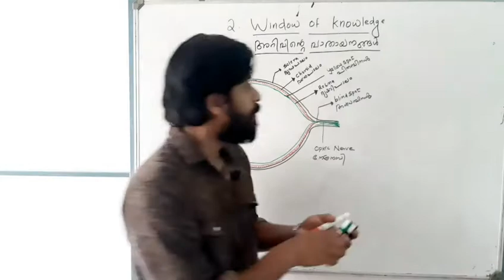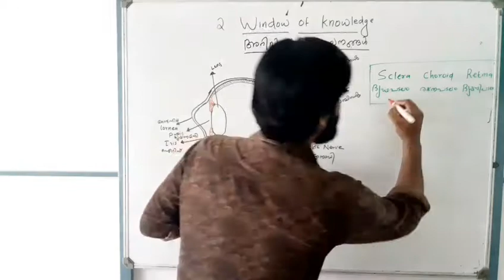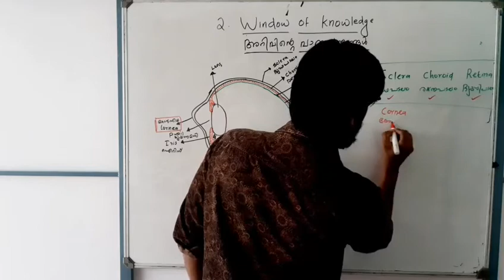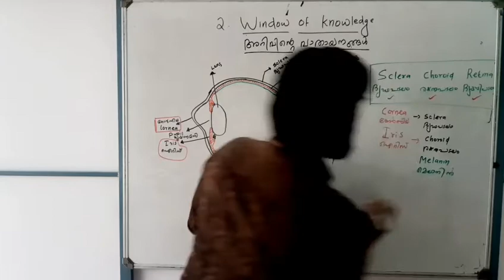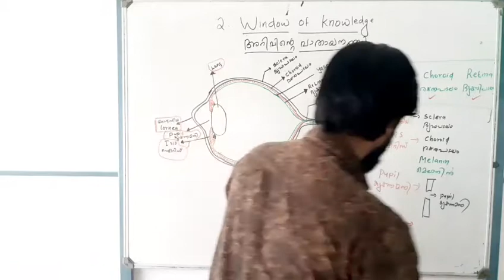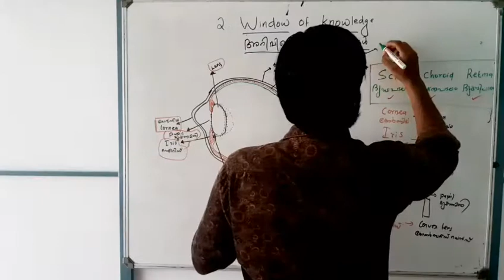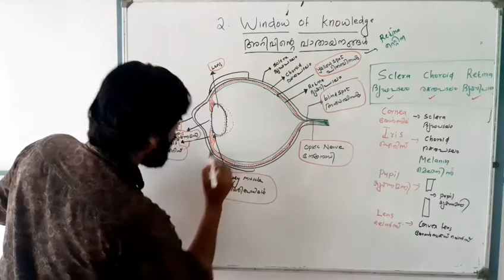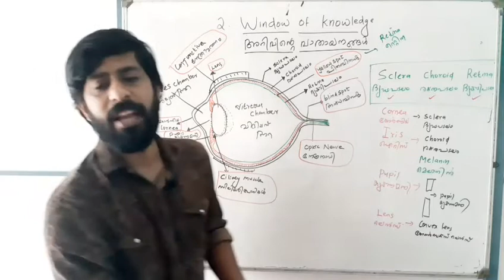10thBiolgy 2nd widows of knowledge അറിവിന്റെ വാതായനങ്ങൾ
Sabin